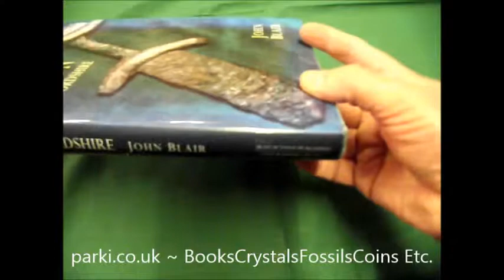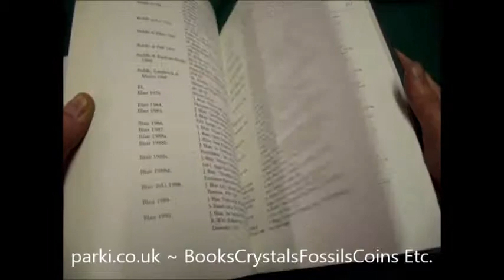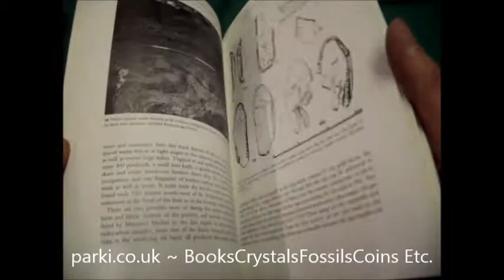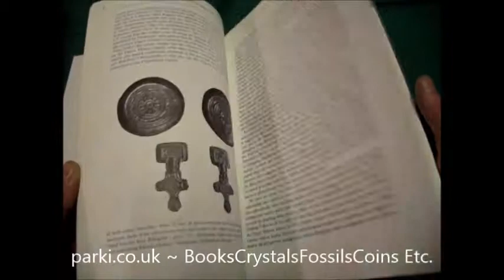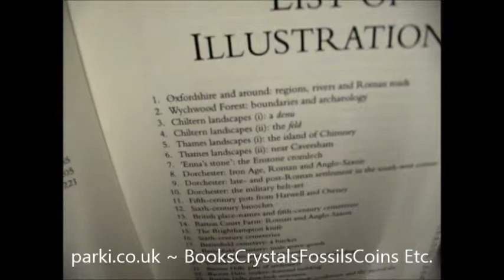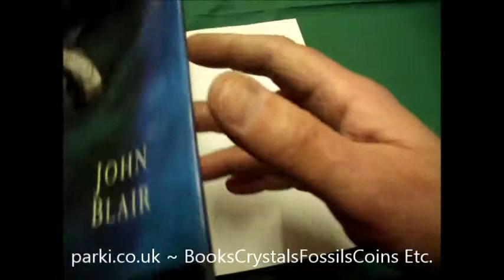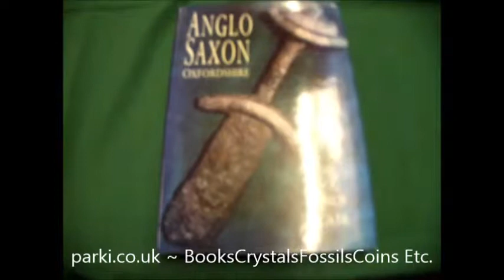Blair ~ Anglo-Saxon Oxfordshire ~ Scarce Hardback Version ~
POSTFREE (UK & EUROPE) £340 = $527 = 404 Euros (WORLD) £348 = $539 = 414 Euros ~ Blair, Anglo-Saxon Oxfordshire~ Scarce Hardback ~ A definitive study of Oxfordshire's Anglo-Saxon past: cultural, architectural, political and economic, from the Anglo-Saxon settlement to the early 12th century including the formation of the shire in 1000 AD, conflict for supremacy between Wessex and Mercia and its considerable political and economic significance in the 11th century. The book incorporates recently discovered archaeological material and the latest work on place names, charter boundaries, tribal groupings and ecclesiastical organization.
"An important study describing the development of the society and landscape of Oxfordshire, UK from the Anglo-Saxon settlement to the early twelfth century. Before the formation of the shire around 1000 AD the area was on the borderland between Wessex and Mercia, and therefore played an important part in the conflict for supremacy between the two kingdoms from the seventh to the ninth centuries. In the eleventh century Oxford was one of the most important English provincial towns and was of considerable political and economic significance. The book draws heavily on the wealth of recently discovered archaological material, especially in the Thames Valley, and incorporates the latest work on place-names, charter boundaries, tribal groupings and ecclesiastical organization. A short final chapter describes the Norman impact on the city and county. The book is profusely illustrated with over a hundred photographs, drawings and plans." [Publisher's description on the flyleaf.] This is the scarce hardback issue. 18 X 25 cm.; xxv + 230 pages; 102 illustrations (many photographic). Published March 1994 by Alan Sutton Publishing Ltd. Includes detailed bibliographical references, a multitude of scholarly end-notes and a very thorough index. Though a very pleasing shelf item, the back of the dustjacket is somewhat superficially scored, as if writing paper laid upon it had been written on and ruled. The hardback book is not affected at all by this.  A patch of staining/colour-loss on the back board is lies unseen below the dustjacket, which is similarly marked on the unseen surface. There is slight sunning to the lower edges of the back and front boards. These defects are shown clearly in the accompanying images.  "Oxfordshire is fortunate to have an excellent example of how archaeological, landscape, place-name and documentary evidence can be combined in local studies. John Blair's Anglo-Saxon Oxfordshire (1994) is the starting point for anyone investigating this period." [Recommended thus on the Oxfordshire History website.]
 For Fullest Details Of This & Very Similar Items
Prompt & Free-Shipping Worldwide + Fair Prices